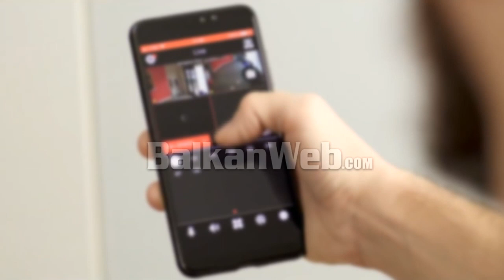Vrasja e hedhja në greminë e biznesmenit Hoxha News24 zbardh dosjen:Çfarë filmuan kamerat e sigurisë